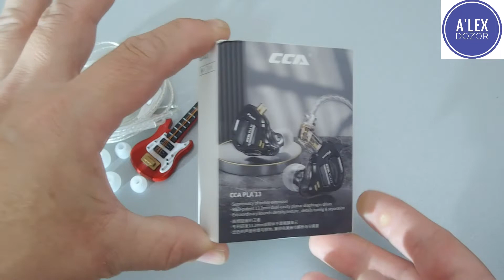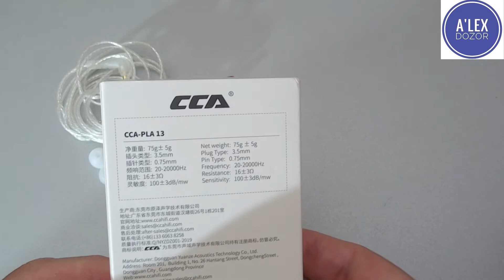CCA PLA13 - дождались, комфортные планары!!!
Временные метки:
00:00 Вступление
01:26 Упаковка, комплект поставки и тех. характеристики
08:08 Звучание
17:54 Сравнение
24:35 Эксперт
25:40 Конец.

Друзья, вот  хороший чат на тему аудио:

А в этом чате, кроме темы аудио можно также пообщаться "за жизнь"

Наша электронная почта:
Обращайте по любым вопросам.

Брал здесь магазин рекомендую: